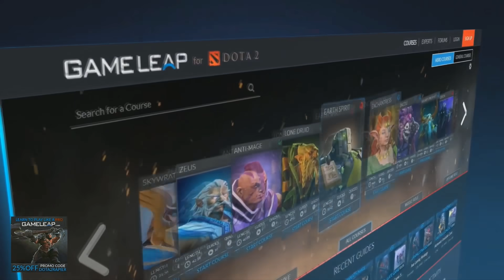Miracle Drowranger Pub STRAT - Full Ranged Team